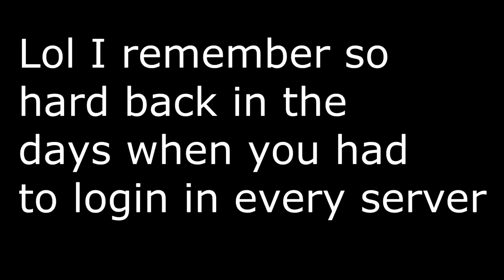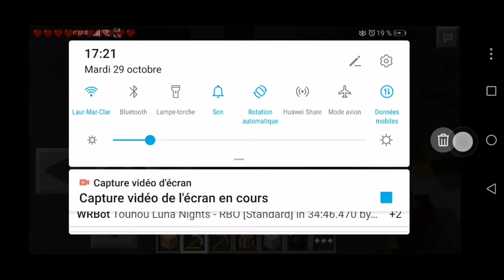Adventures in Mineworld/Gull craft - An MCPE alpha 0.8.1 Anarchy server in 2019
Server i'm playing on : mineworld.tk, port : 9999